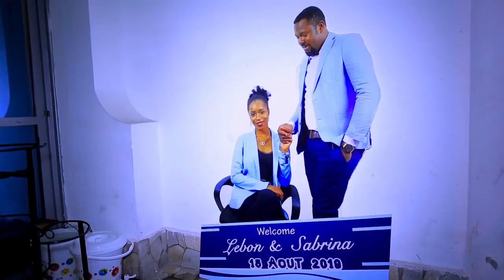Mariage Lebon & Sabrina, Goma 18 aout 20019